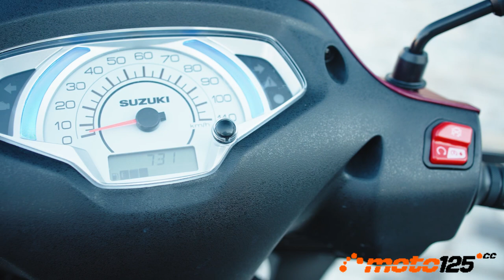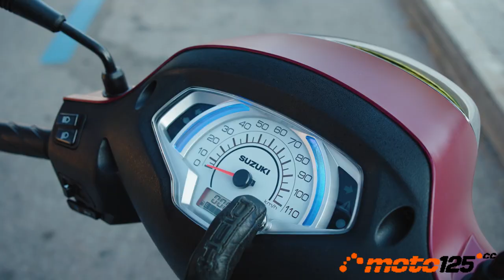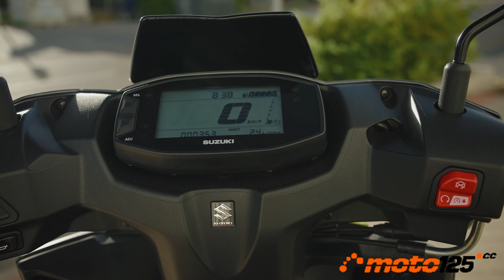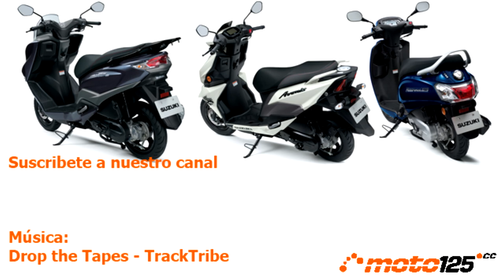Primer contacto - Suzuki Address / Avenis / Burgman Street EX125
Suzuki cubre por fin un importante hueco en su gama: el de los scooters de 125 cc. Y además lo hace con tres diferentes opciones: el económico Address, estilo más deportivo para el Avenis, y enfoque elegante con el Burgman Street EX. El denominador común para todos ellos es una mecánica muy eficiente SEP que busca el menor consumo de combustible ofreciendo unas brillantes prestaciones. Sobre esa base, el Burgman Street añade el sistema EASS de parada a ralentí con funcionamiento silencioso.